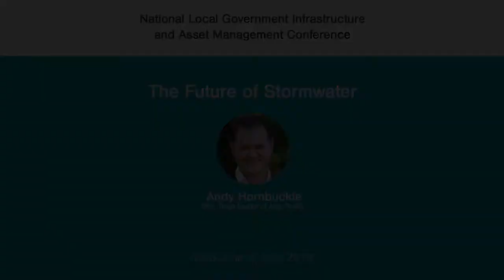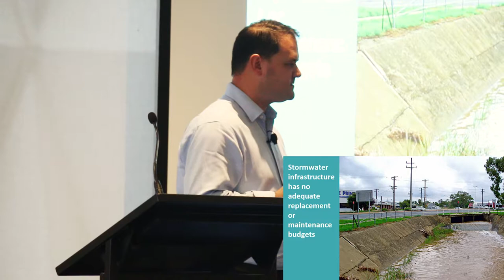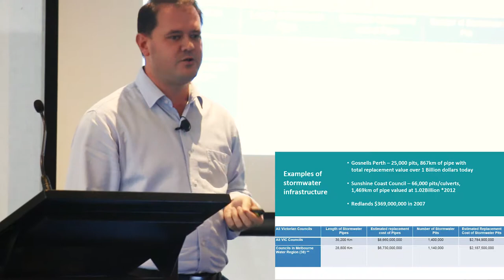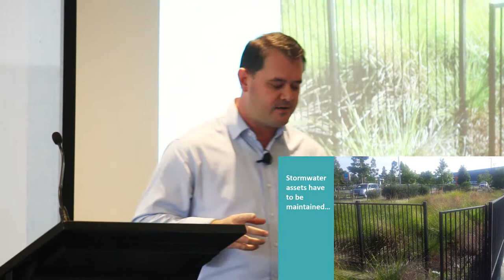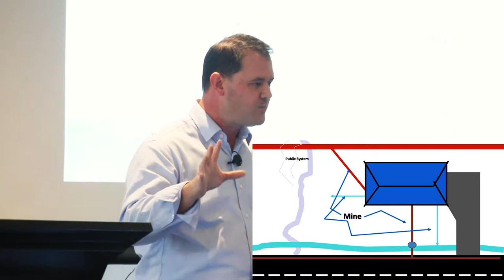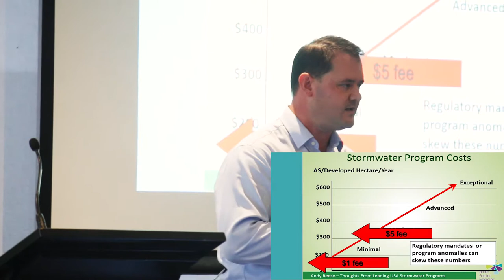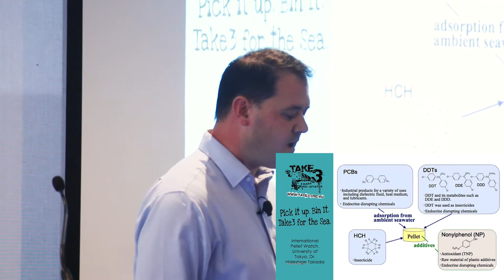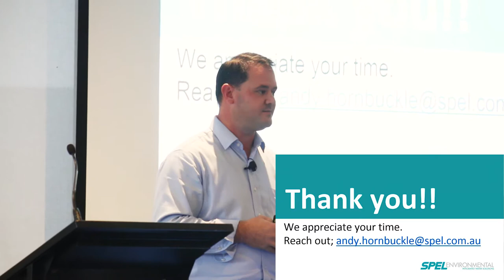The Future of Stormwater – Solution Unveiled?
Plastic & Gross Pollution into our Oceans – How to fix the problem and save our stormwater systems as well!
Presentation about the future of stormwater in Australia presented by Andy Hornbuckle from SPEL Environmental.